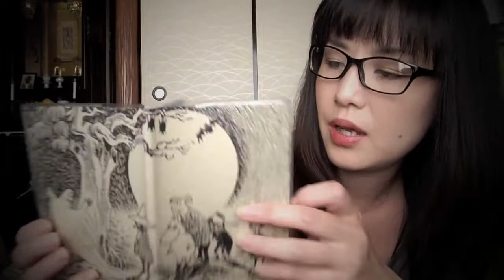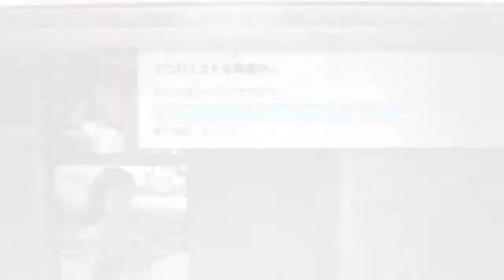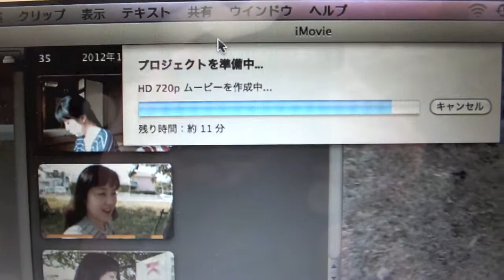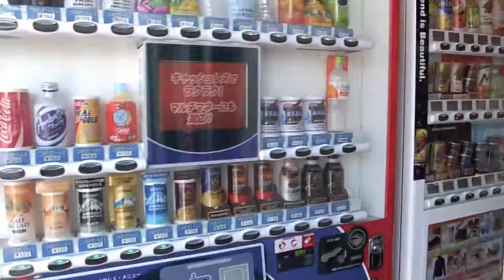SUNDAY VLOG #36 : My Dog Eats Peanuts ;)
Hi everyone. How are you doing? I hope you are having a wonderful weekend!
I tried to put the trailer at the end of this vlog. Please stay watching until the end.

--Locally Sourced
--Get Outside!

--The Engagement
--Standing Here

by. Julien PETITJEAN